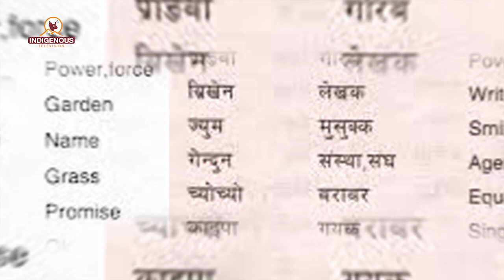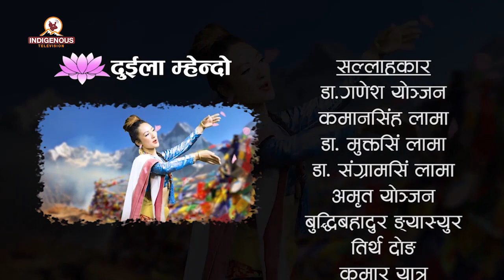Duila Mhendo (Tamang Language Program) | दुईला म्हेन्दो Epi - 56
Program Name:
Duila Mhendo (Tamang Language Program) | दुईला म्हेन्दो

Program Producer:
Mr.KUmar Yatru

Program Presenter:
Mayalu Ngyasur

Guest:
खोजराज गोले_ब्रिखेन

MCR Chief:
Pam Sunuwar

Camera Person:
Roshni Rai
Tanka Raj Sunuwar (Sujan)
Muna Moktan
Tej Kirati

Reporter:
Dolma Sherpa

Editor Chief:
Rojina Lama

Video Editor:
Anjana Rai

VFX/Operations
Surya Lama

Marketing Chief:
Shailesh Dangol

Executive Producer:
Kumar Yatru

Managing Director:
Jagat Dong

Chair Person:
Dev Kumar Sunuwar